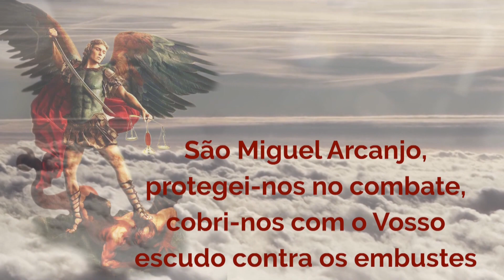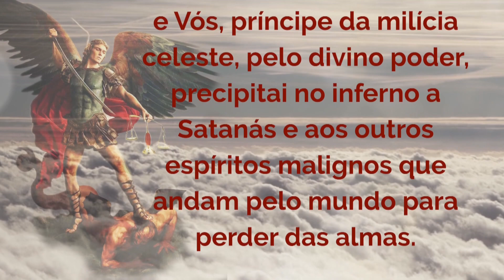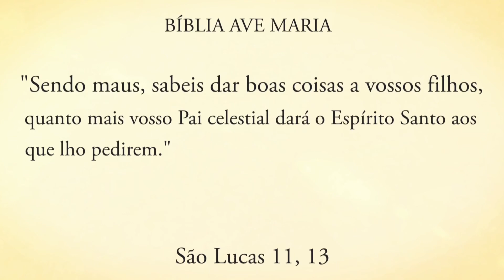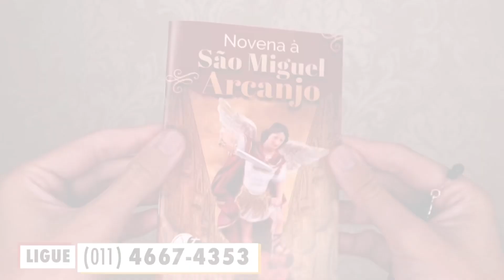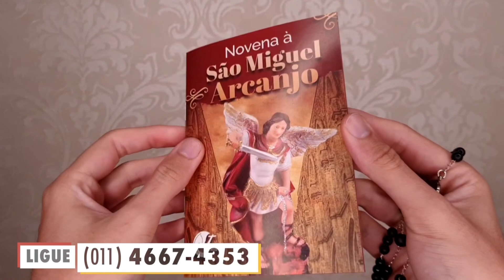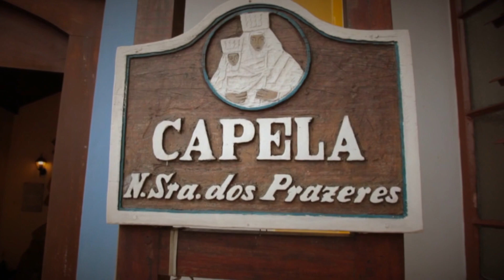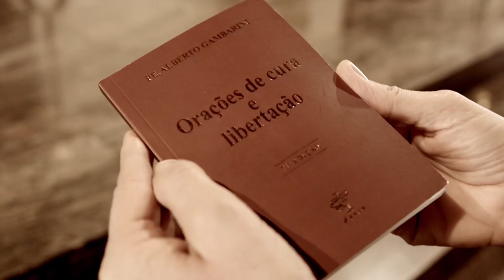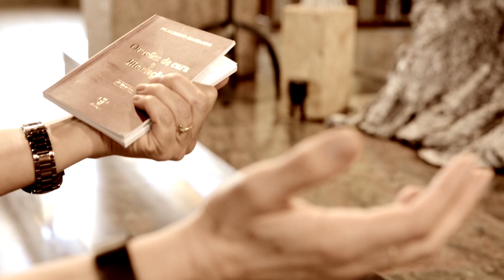Programa Encontro com Cristo: O auxílio de Deus nos momentos difíceis